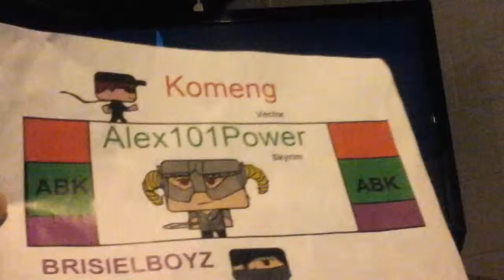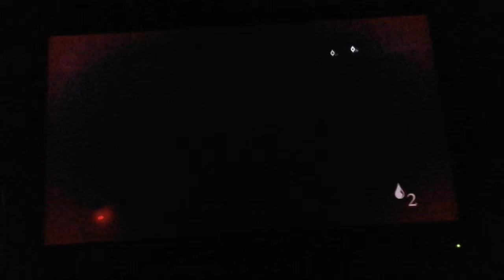BRISIELBOYZ Thief Part 6